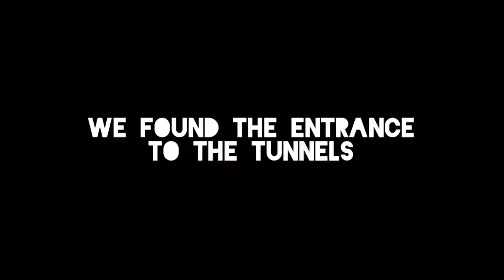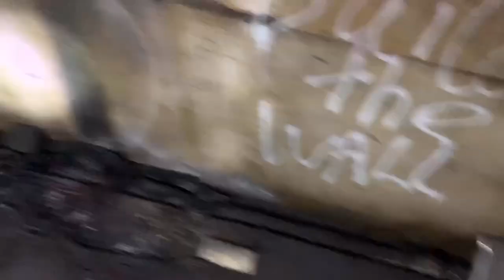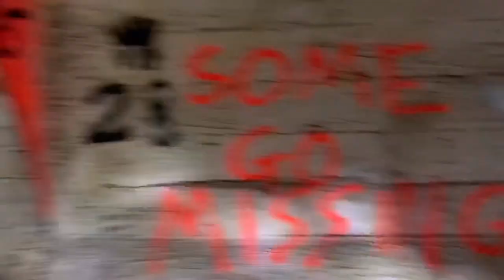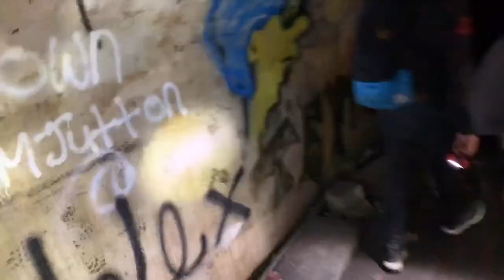FOUND PEOPLE IN A DERELICT AMMUNITION DEPOT! - URBAN EXPLORING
Yo guys! What’s going on? It’s Alpha here and today, Teelak and I went on the search for an abandoned ammunition tunnel near the city of Bath, England. Whilst down there, we found large numbers of cool things, and even encountered another group in the middle of the tunnel!

The Farleigh Tunnels are completely open to the public, and anybody can go down there. It’s a great location for a photo shoot with some awesome graffiti littered across the walls. The tunnels themselves are about a mile and a half long, so you may find yourself walking for a little while. It is incredibly dark so be sure you bring a torch or other suitable light source with you before heading down there! It is certainly creepy, especially if you go there during the night like we did!

Urbex is great fun, however, be sure to stay safe, and to let somebody know where you are going and when you plan on getting back home from exploring.